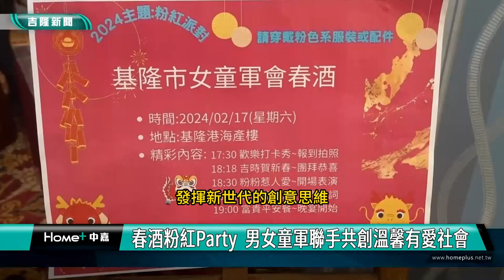基隆 童軍|春酒粉紅Party 男女童軍聯手共創溫馨有愛社會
（中嘉新聞記者 蔡曉君/基隆採訪報導）基隆市女童軍會展現年輕活力，發揮新世代創意思維，春酒粉紅Party首度與男童軍合辦，市長謝國樑、議長童子瑋等貴賓到場祝賀，期許童軍們能開心地發揮所長，為社會帶來更多的愛與溫暖。